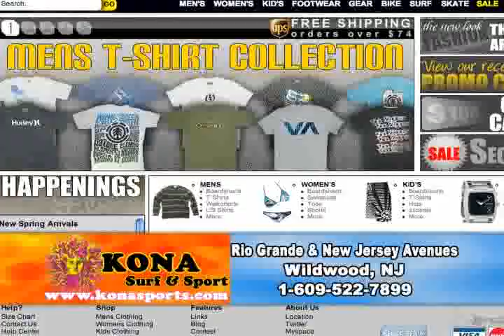Konasports Ad/Commercial..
This is a commercial for Konasports in Wildwood, NJ that presents the store and promotes the Website.